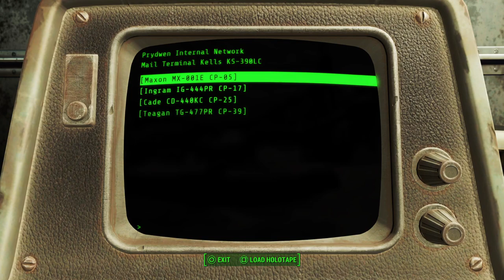Day 6: Fallout 4